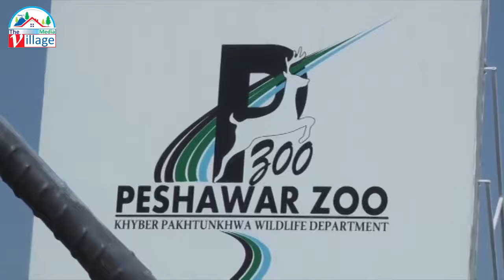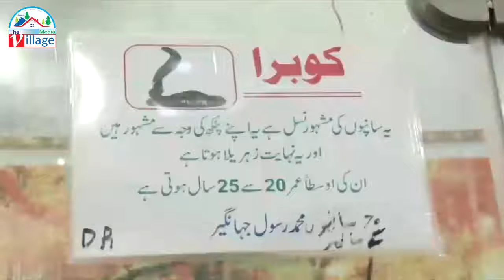The Famous Animal World and Snake Farm Zoo ||BeautiFul Snake ||The Village Media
The Famous Animal World and Snake Farm Zoo ||
BeautiFul Snake ||The Village Media

Essay on A Visit to the Zoo | Write an essay about a visita trip to the zoo
Blogging in Pakistan - Essay In English:short story
a visit to a zoo 10 lines
A Visit to A Zoo : Essays : School Essays
A visit to zoo - Review of Lahore Zoo Safari,
A Visit To The Zoo English Essay for 5th and 8th Class
Essay on “A visit to a zoo” Complete Essay for Class 10, Class
a visit to a zoo 200 words
a visit to a zoo paragraph for class 9
visit to a zoo essay in french
write about zoo
a visit to a zoo essay 50 words
a visit to a zoo essay 500 words
a visit to a zoo essay 150 words
essay on a visit to a zoo for class 12
field trip to zoo report
a visit to the zoo essay for class 2
a hockey match essay for class 5
visit to lahore zoo
visit to a museum short essay
my ambition essay for 2nd year
essay on visit to a zoo for class 9
essay on a visit to a zoo for class 5
visit to a picnic spot essay
picnic party essay in urdu
essay on visit to a zoo for class 6
a visit to a zoo essay for class 3 in english
The Village Media is a regional news channel for the people of South Punjab and the Saraiki Belt. Follow the village media to keep up to date with the latest news and breaking stories, funny videos and Saraiki cultural videos etc.